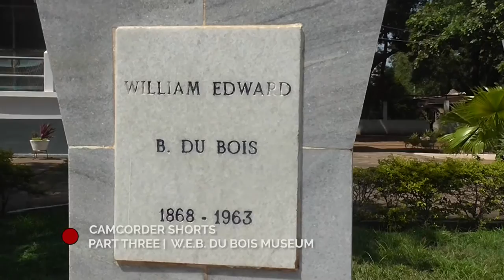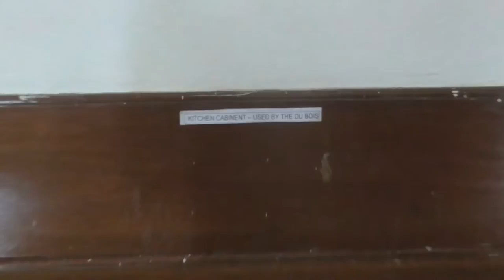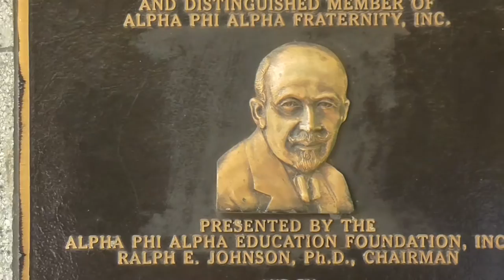Ghana: Journey to Self-Discovery 2016 - Camcorder Shorts - Part 3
Unreleased camcorder footage compiled into three shorts promoting our latest feature, Ghana: Journey to Self-Discovery 2016